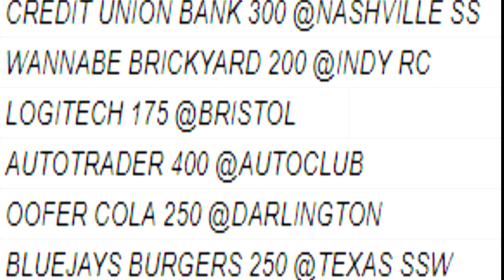BNA S4 D2 Darlington and Charlotte Highlights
stink stank